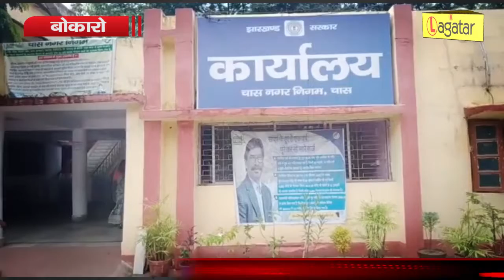Bokaro - ESI व पीएफ सहित परिश्रमिक भुगतान को लेकर धरना || Live Lagatar